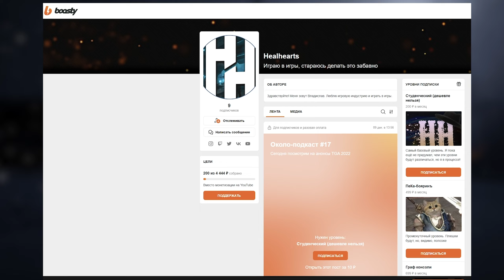Mercenaries of the Kingdom: First Blood - партийная ролевая игра в жанре roguelite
В этом видео мы посмотрим на игру Mercenaries of the Kingdom: First Blood на ПК.

Таймкоды в видео:
Треки из видео:
ИНФОРМАЦИЯ ОБ ИГРЕ:
Партийная ролевая игра в жанре roguelite, действие которой происходит в фантастическом мире Earthial. Нанимайте наемников разных рас, экипируйте их, создавайте боевые порядки и собирайте добычу! Убейте десятки тысяч врагов, используя сталь и заклинания!